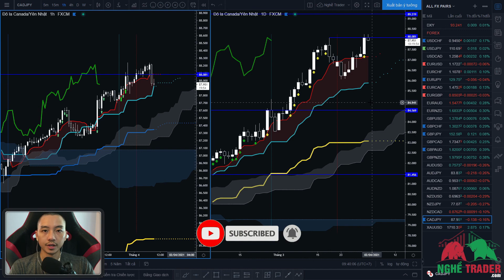PTKT Forex & Cryptos - Ichimoku Kinko Hyo (1/4/2021)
Mở đầu tháng 4 và quý II, chúc toàn thể anh chị em traders tiếp tục kiên định với con đường của mình. Và sau đây sẽ là các cặp FX tiềm năng với xu hướng rõ ràng theo hệ thống Ichimoku mình theo dõi trong ngày hôm nay.

Tony

* 5 ĐIỀU QUYẾT ĐỊNH THÀNH CÔNG CỦA MỘT TRADER:
1. Quản trị cảm xúc
2. Quản lý rủi ro
3. Kế hoạch giao dịch
4. Kỷ luật tuyệt đối
5. Làm chủ xác suất

Sàn giao dịch uy tín – XTB (Welcome Bonus 50%)